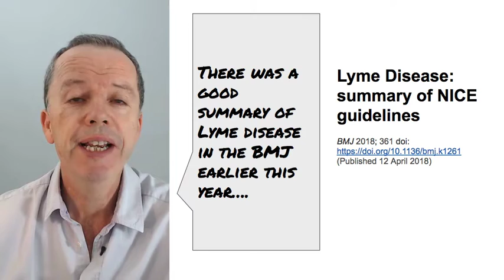Ticked off!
A brief chat about Lyme disease, ticks, hedgehogs, bullseye rashes and antibiotics